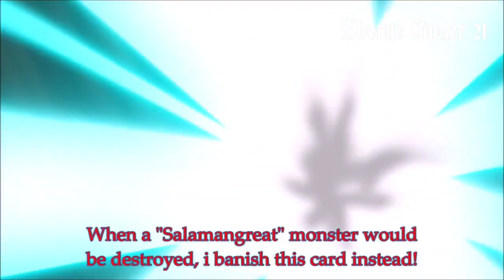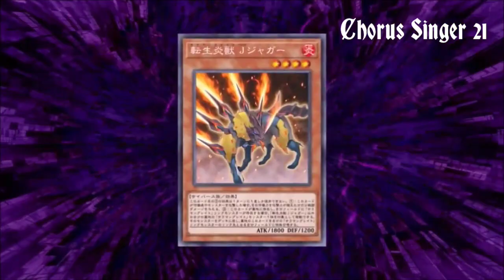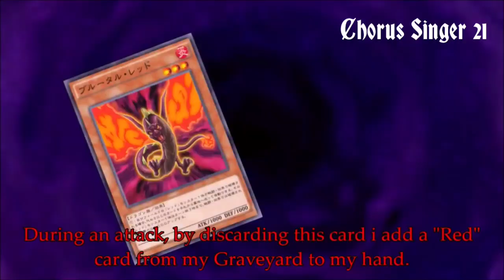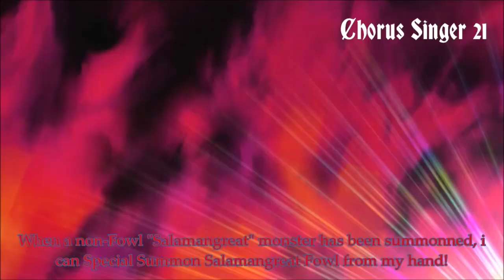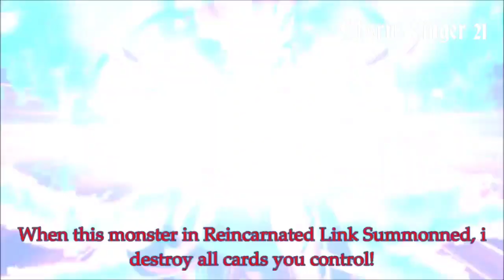Yugioh Soulburner vs Jack (Arc V) Fantasy Duel AMV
Song:(Erase by All That Remains)